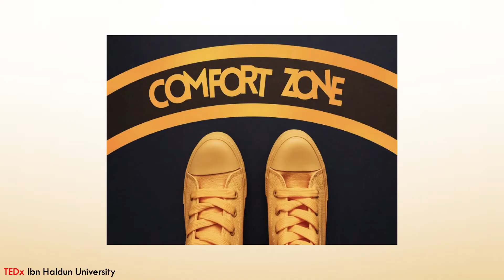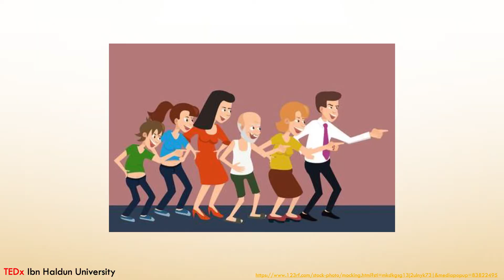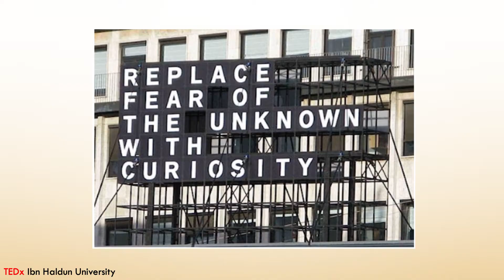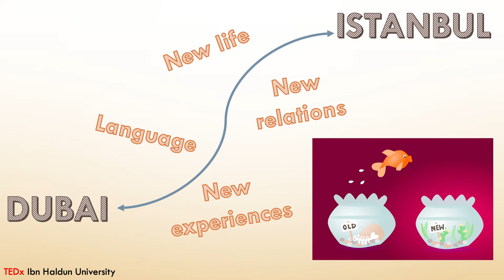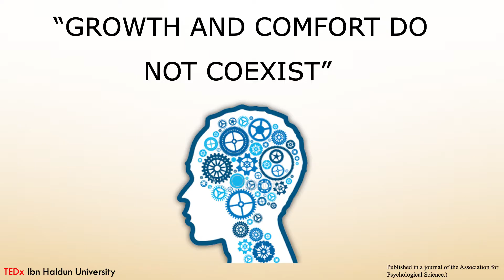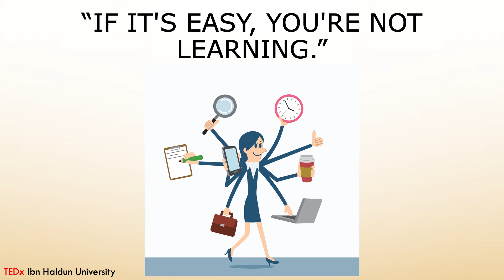Your dream is out of your comfort zone | Muhannad Abu Mahfouz | TEDxIbnHaldunUniversity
Muhannad encourages us to go far from our comfort zones, to motivate us to play the main role in adding value to this world. Our busy days and responsibilities make us forget to think about the purpose of being a person living in this world! We are afraid to do many things because they are new or because we are feeling relaxed and we don't want to change our routines.
Muhannad Abu Mahfouz, Jordanian originally from Palestine. Mechanical engineer, currently studying a master’s degree in business administration. Working in an educational institution as an instructor for mechanical engineering and management courses. Having a high diploma in sports and nutrition, interested in the sports field. This talk was given at a TEDx event using the TED conference format but independently organized by a local community.